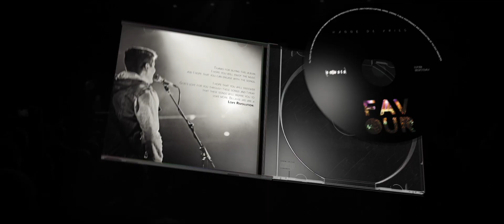Hanne de Vries - Favour (Live)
Recorded live at De Basiliek Veenendaal, Februari 27th 2016.

Check out the album on Spotify: spotify:album:65avEHSQ4eWPY88pYryobQ

Half chorus
Everybody say hey! hey!
This is the year of the Lord’s favour

Verse 1
The Spirit of God is upon us, He has anointed us
To preach good news to the poor and, heal the broken hearted
Bring freedom to all the captives, pardon all prisoners.
We are here to announce the year of his grace

Chorus
The year of the Lord’s favour is upon us

Verse 2
The Spirit of God is upon us, to care for all those in mourning
Give them bouquets of roses, instead of ashes
Bring a message of joy instead of doom, the darkest of hearts can be renewed
Rebuild the ruins, raise a new city, out of the wreckage

Chorus

Bridge 2x
This is favour, over us
Heaven’s mercy, raining down
Our Father, is good to us
So we celebrate, what He has done

Chorus 2x